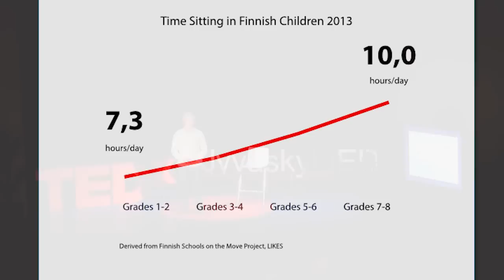The Physical Activity Paradox | Arto Pesola | TEDxJyväskyläED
When asked about his future plans some years ago Arto Pesola replied “I want to make the world a better place where people don’t need to sit so much”. In a world where sedentary lifestyles have become a major and widespread hazard, he now specializes in exercise physiology, and is working on cutting edge research on making life healthier – with less sitting.

Arto Pesola is an author and researcher in exercise physiology.  He is currently focusing on how to change school cultures so that young people sit less and live better.